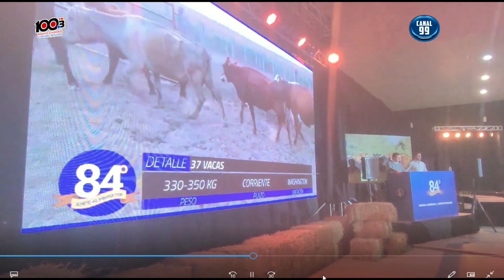DEPORTE AL DIA - EDICION 17 DE AGOSTO DE 2023